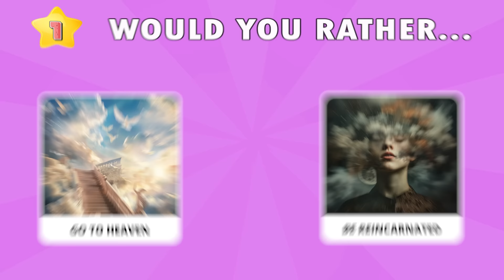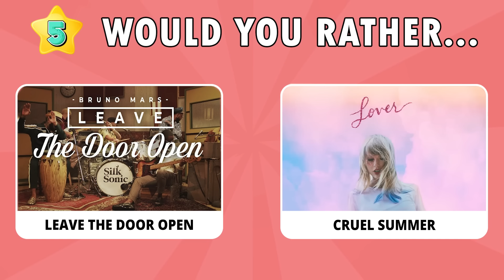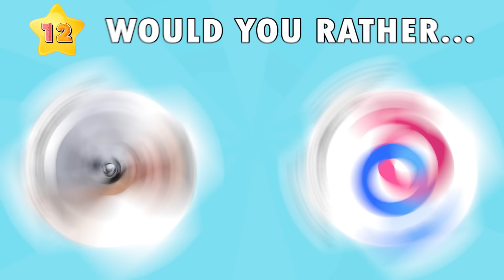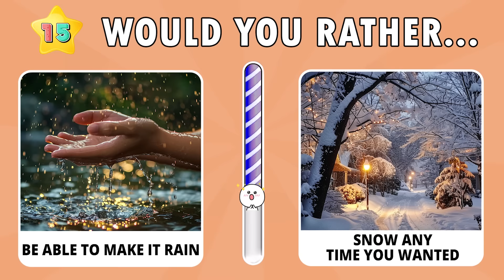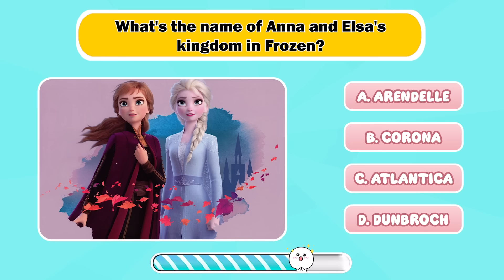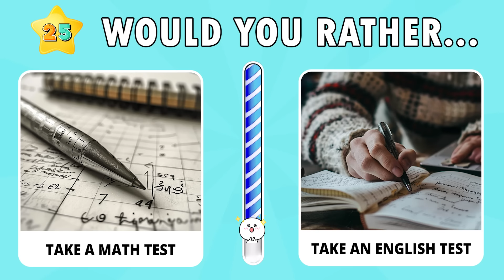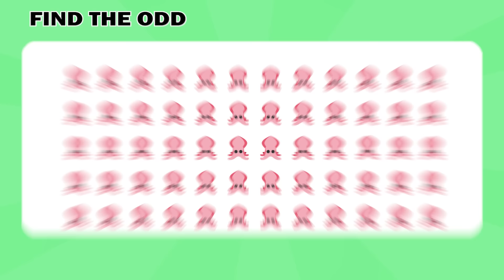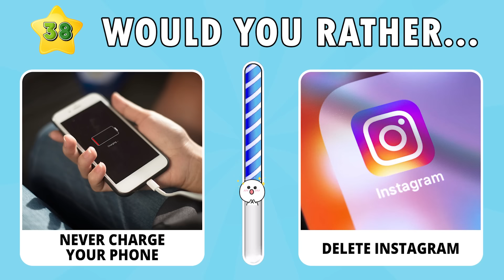Would You Rather - HARDEST Choices Ever! 😱😨 | Select Your Side! 🥵🥶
😍 Welcome to BrainQuiz! 🧠 We're thrilled to have you join our Quiz Family! 💛💜 We're passionate quiz enthusiasts dedicated to crafting engaging videos just for you. With meticulous research, design, animation, voiceovers, and editing, we ensure each video offers you the best quiz experience. Your satisfaction is our priority, which is why we're constantly exploring new topics and welcoming your feedback. You, our viewers, are at the heart of everything we do!